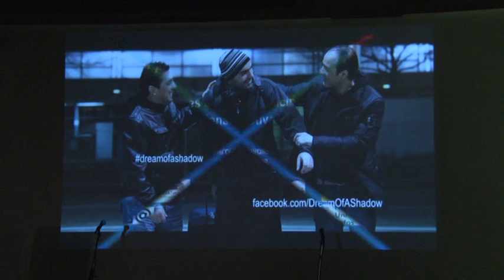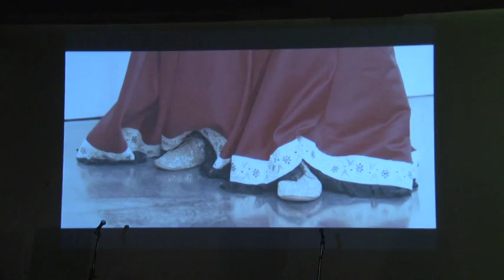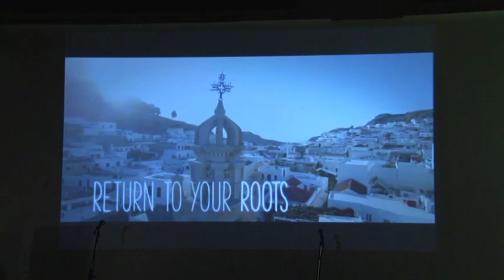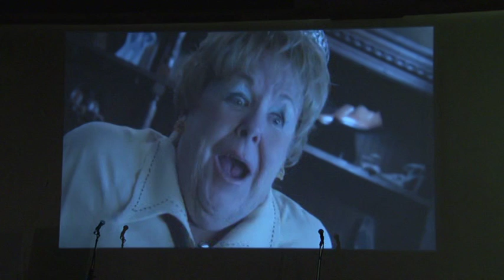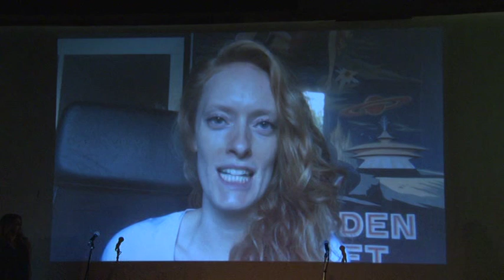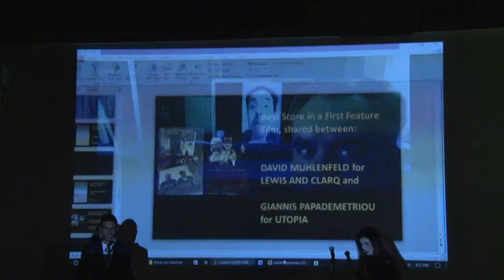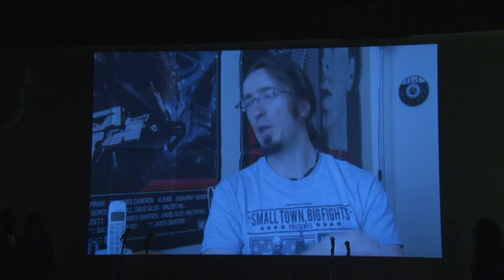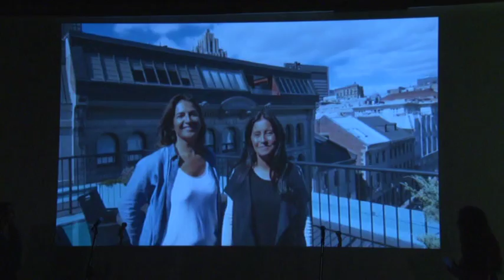Golden Aphrodite Awards Ceremony - 11th Cyprus International Film Festival - CYIFF 2016 Part 3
11th Cyprus International Film Festival
Golden Aphrodite Awards Ceremony

Πάφος / Pafos, 25/09/2016

ΤΕΛΕΤΗ ΑΠΟΝΟΜΗΣ ΒΡΑΒΕΙΩΝ “ΧΡΥΣΗ ΑΦΡΟΔΙΤΗ”

Πρόγραμμα / Program

Cinerama

Χορός με την ομάδα In Shape της Κλέας Πιτσιλλίδου
In Shape Dance group by Clea Pitsillidou
Άνθια Αβρααμίδου / Anthia Avraamidou
Αγάθη Γεωργίου / Agathi Georgiou
Κλειώ Ευριπίδου / Klio Evripidou
Φωτιάνα Στυλιανού / Fotiana Stylianou
Δήμητρα Χριστοδούλου / Dimitra Christodoulou

ΒΡΑΒΕΙΑ/AWARDS
Παρουσιαστές: Mάρκος Καλλής & Ξένια Κατσoυνωτού
Presenters: Markos Kallis & Xenia Katsounotou

                   Xορός Λάτιν με τη ομάδα των Ανδρέα Ασπρομάλλη,
Χριστίνα Καμπανέλλα, Jake Αθανασιάδης & Μαρίας Χριστοδούλου.
Latin Dance Group with Andreas Aspromallis, Christina Kampanella,
Jake Athanasiadis and Maria Christodoulou